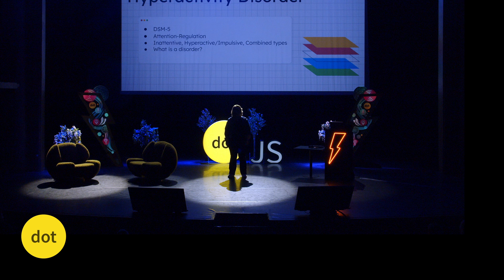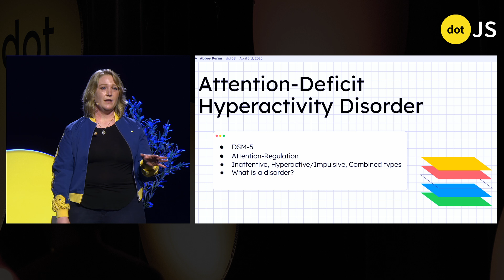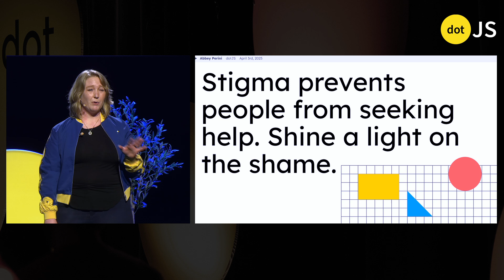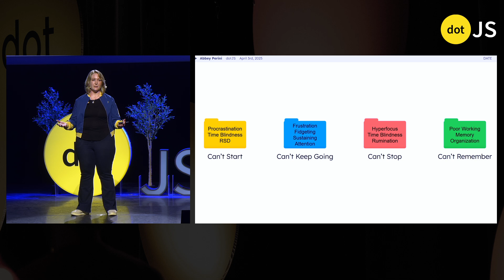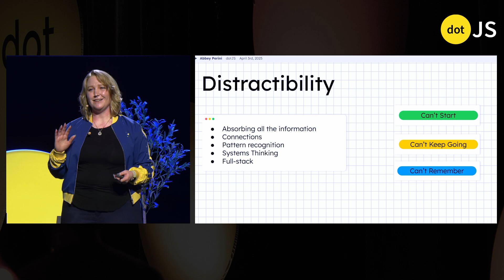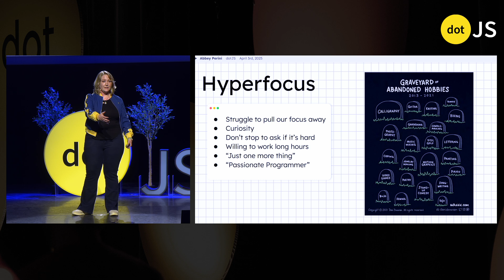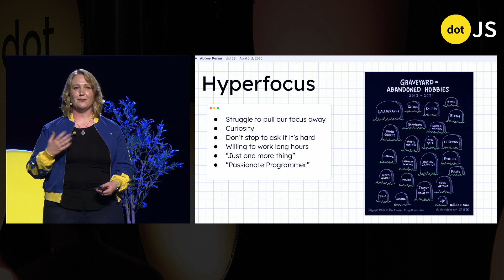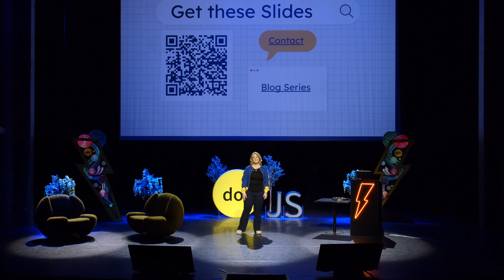Coding and ADHD: Where We Excel - Abbey Perini - dotJS 2025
Talk recorded on April 3, 2025, at the 10th edition of the dotJS conference, organized in Paris, at the Folies Bergère theater.

Join us at dotAI, the world's brightest AI conference organized in Paris on November 6

Who is Abbey Perini?
Web developer and technical writer.